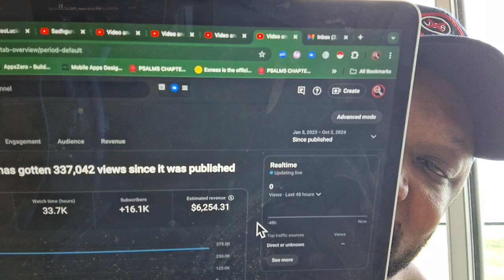that youtuber money IS REALLY REAL! my BIGGEST youtube paycheck!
youtube earnings are impressive even if you don't consider yourself a youtuber. but definitely my biggest youtube paycheck showing how much I made just on youtube ad revenue from one video. Your favorite influencers really are making money like this